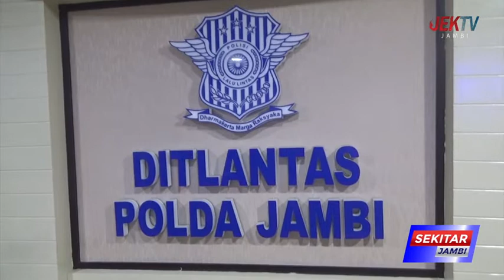MULAI 3 OKTOBER, ARUS TRUK ANGKUTAN DI MENDALO DIALIHKAN